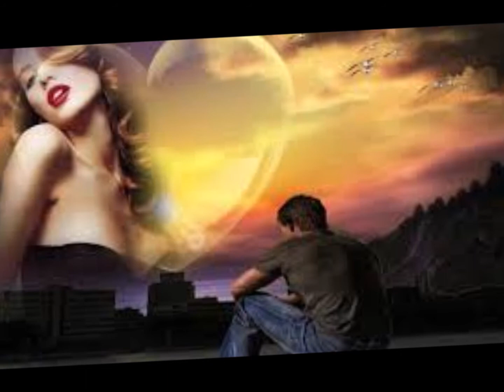CLASICAS DEL AMOR 1102 HERNALDO - PROCURO OLVIDARTE